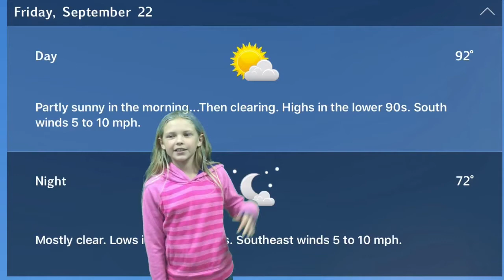Sept. 22, 2017 Announcements